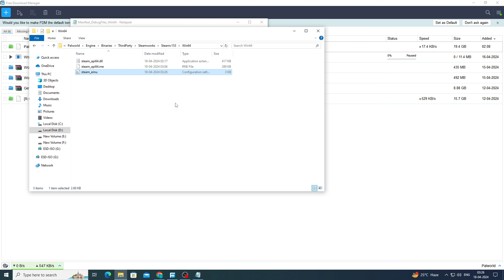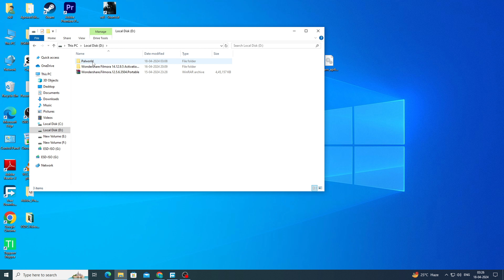PALWORLD CHANGE LANGUAGE | How to Change Language in Palworld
Here's how to fix how to change language in palworld. This error is searched as palworld change language to english and palworld how to change language. And in this video I showed you how you can do this easily.

[Internationalization]
Culture=en

Language Codes:
Traditional Chinese: zh-Hant
Simplified Chinese: zh-Hans
English: en
Spanish: es
German: de
French : fr
Italian : it
Korean: ko
Russian : ru
Japanese: ja
Portuguese: pt-BR